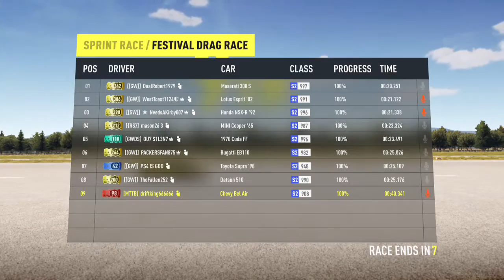car meet - 19 / 36